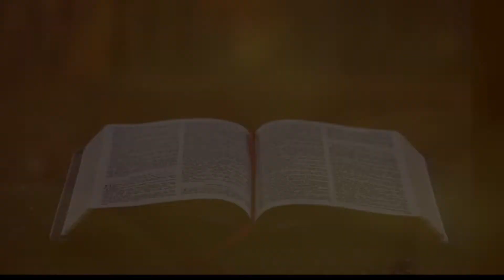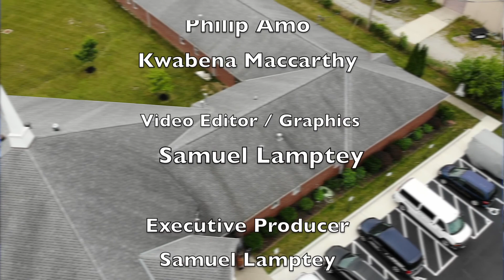Lesson 10 || 1st Qtr 2022 || Jesus Opens The Way Through The Veil